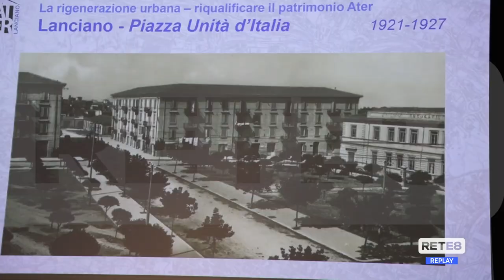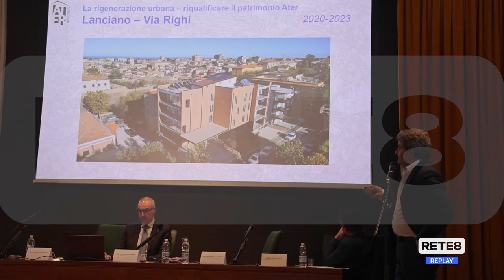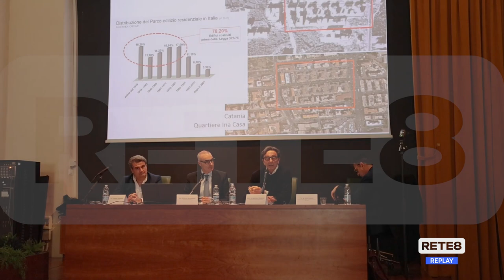Rigenerazione urbana - L’Ater Lanciano promuove seminario